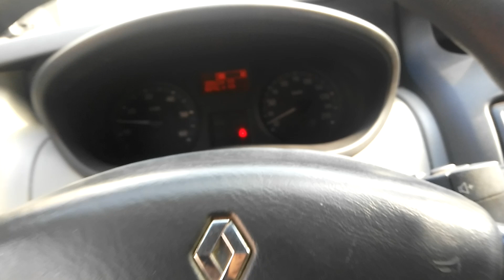Direksiyon titreme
Trafiğe kapalı alan